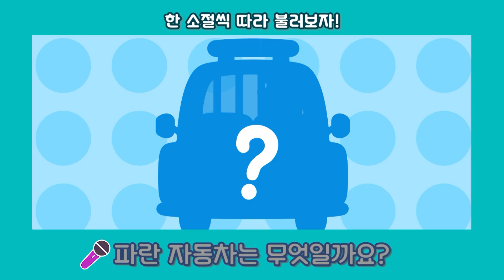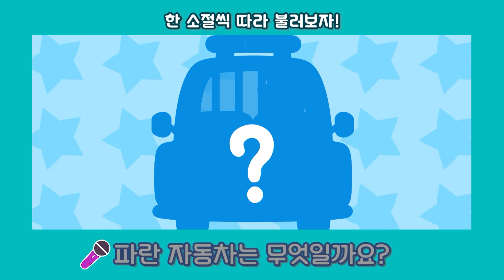뽀요 홈 노래방 | 우린 멋진 자동차 | 어린이 노래방 | 인기동요 함께 따라 불러요! | 뽀로로랑 타요랑 뽀요TV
💖이제 유튜브에서도 뽀요 TV를 만나보세요 💖

우리집으로 노래방이 찾아왔어요!
오늘 따라불러 볼 노래는 바로 우린 멋진 자동차!
 과연 내 점수는 몇 점?